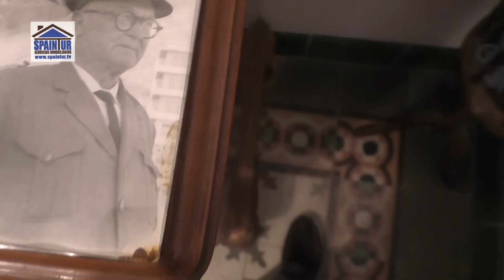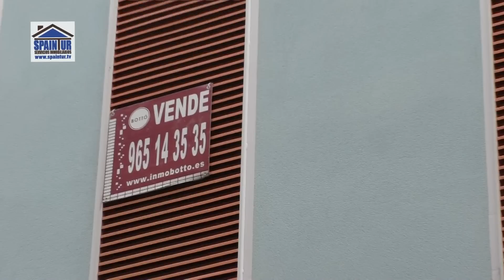Апартаменты в центре Аликанте, рядом с Центральным рынком, Mercado Central, под сдачу в аренду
75.000 €
Квартира в  Аликанте, Испания. Zona Centro, 75 м. кв., 3 комнаты+зал, балкон, очень тихая квартира без окон на улицу (все окна в патио и внутрь дома), 2 этаж по русски,  2-ва санузла (1-н с маленькой ванной).
Центр города Аликанте, рядом центральный рынок, метро (трамвай), автобусы, колледжи, супермаркеты и т.д.
Отличный вариант для инвестиции и последующей сдачи в аренду, хоть на длинные, хоть на короткие сроки!
Наше агентство недвижимости "Spaintur Servicios Inmobiliarios s.l."
Skype: spaintur
Новый офис: Plaza San Antonio 5, 03004, Alicante
Часы работы:
Воскресение выходной!